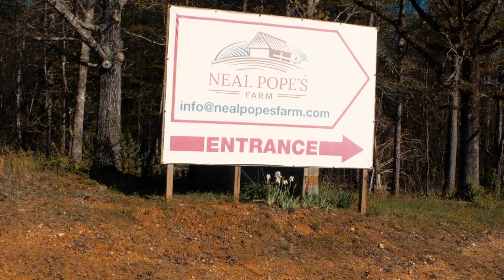Neal Pope Farm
2695 Lee Road/ Salem, AL